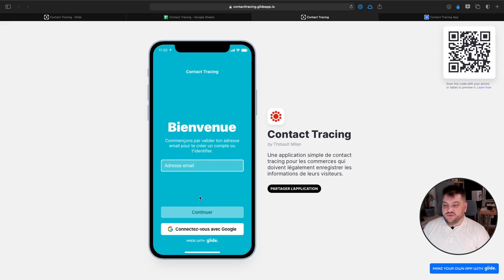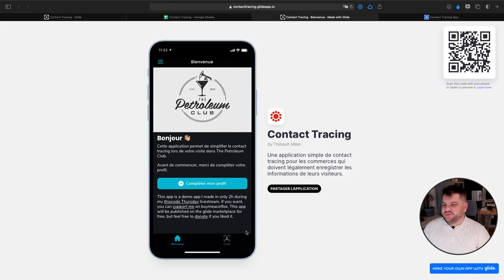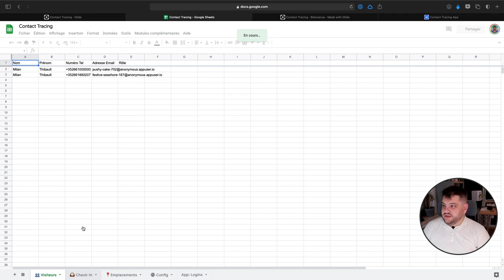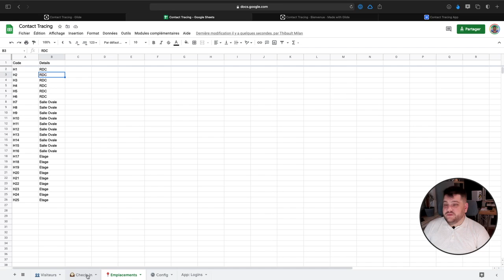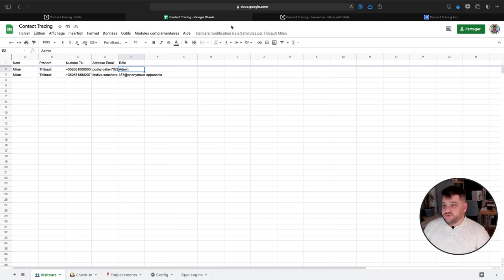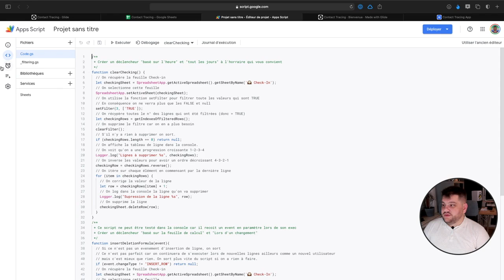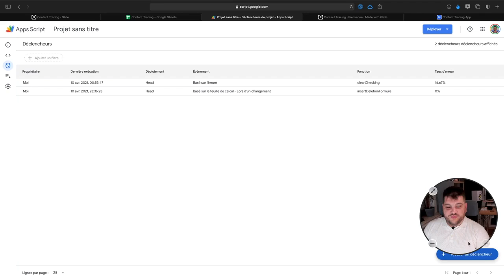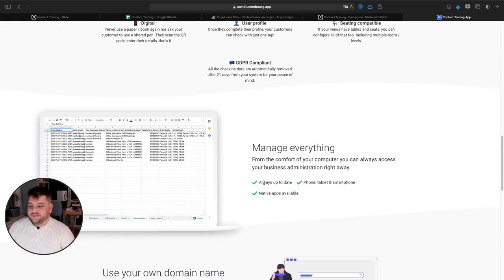Covid Contact Tracing App Demo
Une application simple de contact tracing pour les commerces qui doivent légalement enregistrer les informations de leurs visiteurs, ou souhaitent le faire pour pouvoir assister le contact tracing en cas d'infection.

L'application est GRATUITE, elle est installée facilement par le lieu accueillant le public lui même (pas une plateforme qui centraliserait les infos personnelles), respectueuse de la vie privée des usagers.

00:00 Intro
00:34 Parcours Utilisateurs
01:15 Utilisateur Existant qui revient dans l'app
02:14 Nouvel Utilisateur
03:11 Parcours Admin
04:03 Configuration de l'app
06:13 Automatisation
07:36 Ajout des déclencheurs
09:36 Aller plus loin